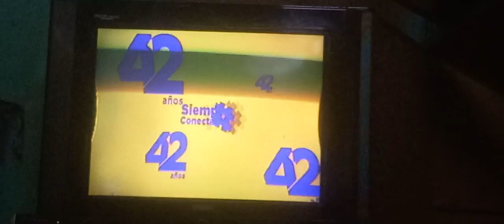id Trece 42 años 2023